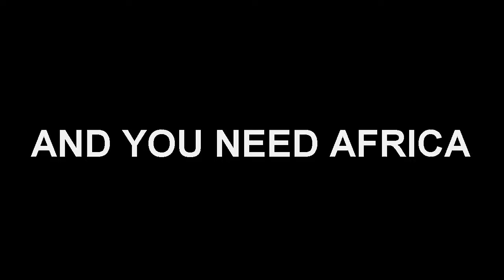HOW TO GO BACK TO AFRICA: EXODUS FILM PROJECT AT GOFUNDME